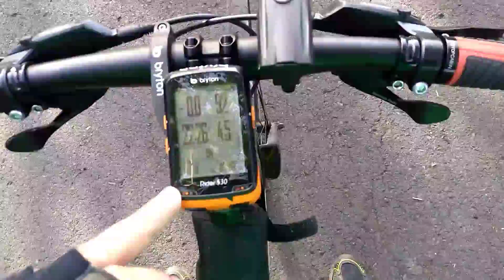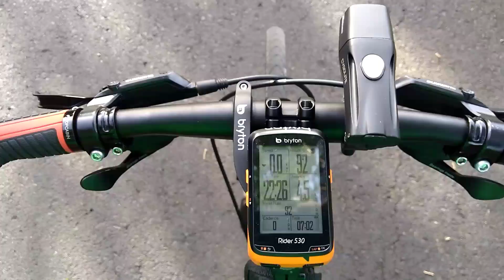Wishing a simple life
Just rating